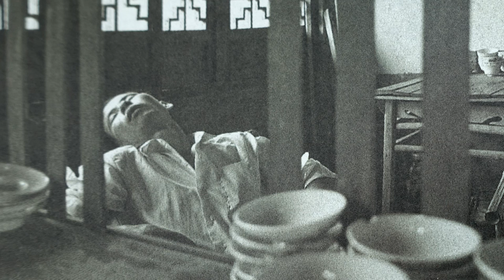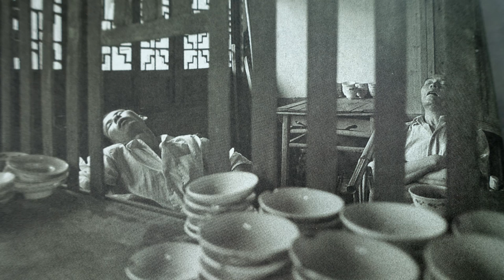WANG Hua-de - Shu (Sichuan) Qin Music. Tea Ceremony Music, Chinese Traditional, Tai Chi, Guqin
Another masterpeace from my collection.

Traditional Sichuan folk music played by very famous and honourable local musician WANG Hua-de. Played by Qin (Guqin) made by LEI Wei in Tang Dynasty (618-907 A.D.)

Photos made by famous Sichuan photographer Chen Jin. Photos taken from his book "Teahouse".

"Chengdu, the capital city of Sichuan province, is really famous for traditional teahouses around the streets . If you like tea and chinese tea culture, you totally need to go to Sichuan.  This book is work of the famous photographer Chen Jin who look into the everyday events in the tearoom during thirty years."

Artist: WANG Hua-de
Album: Shu (Sichuan) Qin Music.

Tracklist:

1 - Evening Song of the Drunken Fisherman
2 - High Mountains
3 - Flowing Water
4 - Memory of an Old Friend
5 - Peilan
6 - Absolute Quietness of Apes and Cranes
7 - Water Celestial
8 - Meditation in Autumn by the Dongting River
9 - Bless the World
10 - Guangling San
11 - Rainy Nights at Rivers Xiao and Xiang
12 - Duan Qing

Credits.